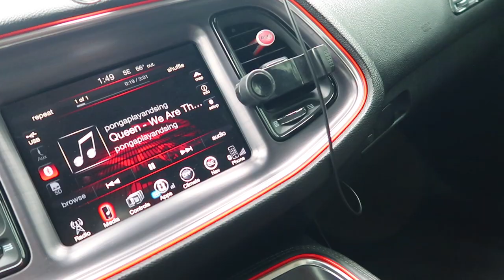1000 Rep Home Workout for Beginners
Home workout sets that do not require a gym membership. You can do these anywhere! Keep fit and stay active. 10 exercises with 100 reps each to make a 1000 rep workout. Try it out and tag 1000RepChallenge share with friends and family.

List of exercises:
1. Jumping Jacks
2. Squats
3. Wall Push ups
4. Calf Raises
5. Bridges
6. Russian Twists
7. Mountain Climbers
8. Plank
9. Lunges
10. Run/Jogging